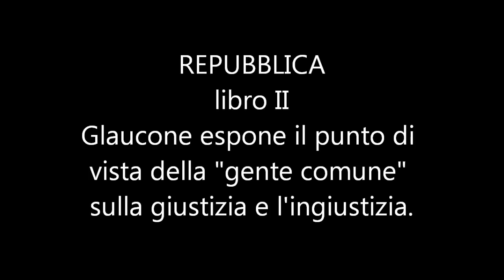Repubblica, libro secondo. Il discorso di Glaucone.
Glaucone fa l'avvocato del diavolo: a sostegno della tesi di Trasimaco, riporta l'opinione della "gente comune" sull'ingiustizia e sulla giustizia affinché Socrate possa definitivamente confutare l'irruente sofista. Dal discorso risulta che la "gente comune" di allora la pensava più o meno come la "gente comune" di oggi, e cioè che il giusto è un fesso e l'ingiusto un furbo.